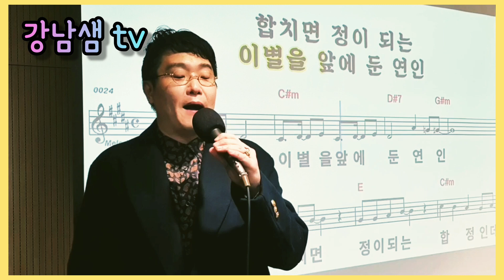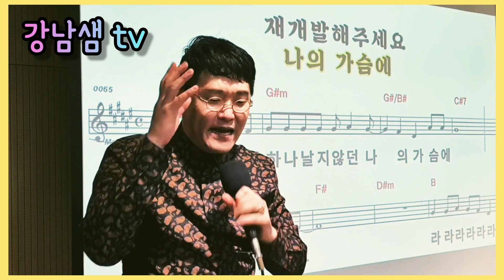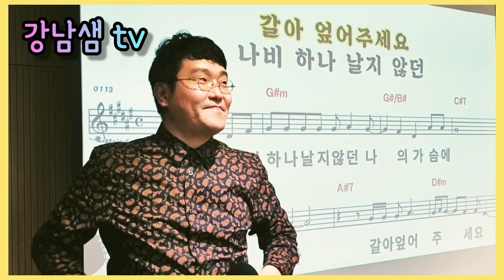[강남샘 tv] 유산슬 - 합정역 5번 출구 (매쉬업) 사랑의 재개발 (고추냉이 창법 cover)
온 국민을 유쾌하게 만들어 준
유산슬(유재석)님 응원합니다 ^^

잘잘못 중요한 것이 아니라
즐기는 것이 중요합니다.

강남샘 노래의힘 12집 교재 수록곡